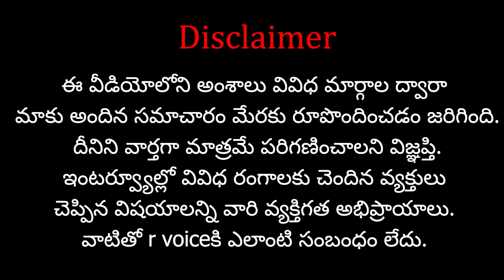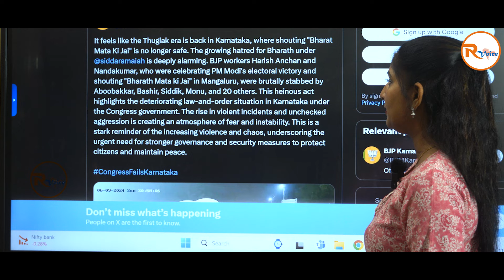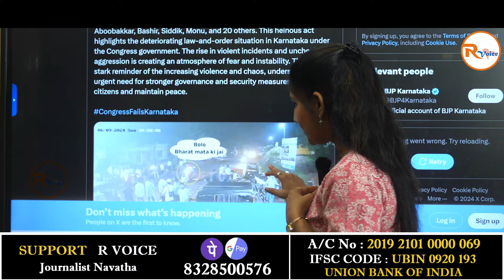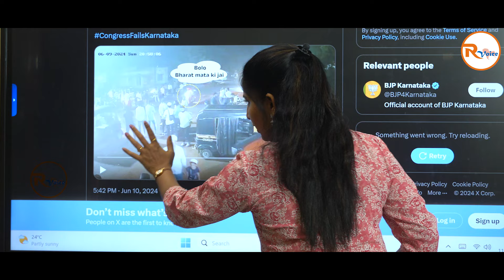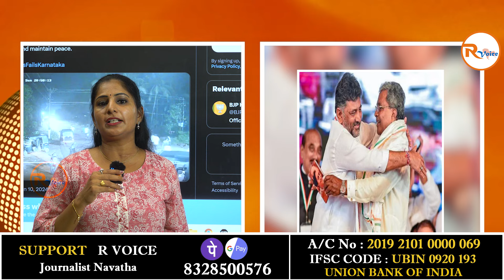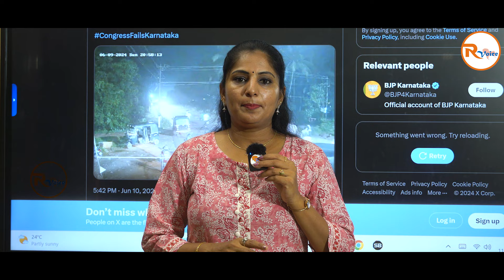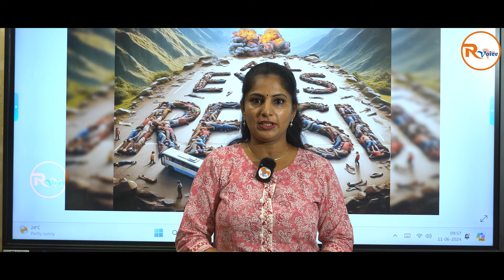కర్ణాటకలో దారుణం..భారత్ మాతాకీ జై అన్నందుకు దా*డి? |Attacked for saying Bharath Matha ki Jai |RVoice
Name : Shasta Media Networks
Ac No : 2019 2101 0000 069
IFSC Code : UBIN 0920 193
Bank : Union Bank Of India
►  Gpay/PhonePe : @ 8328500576